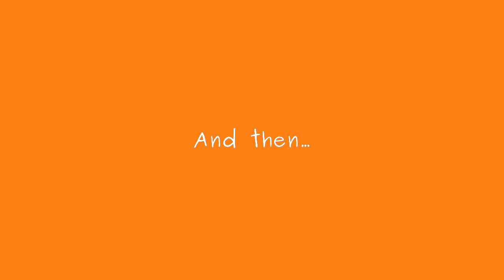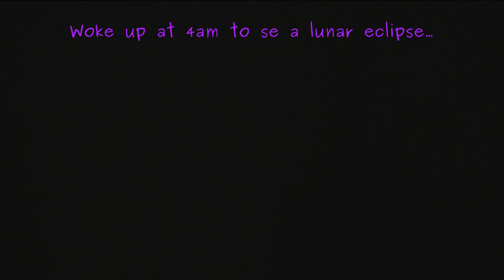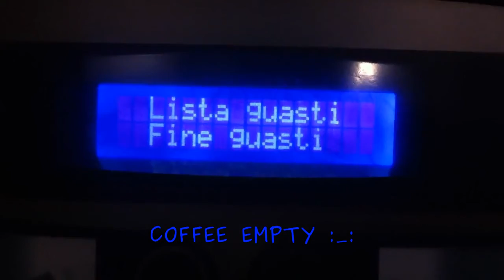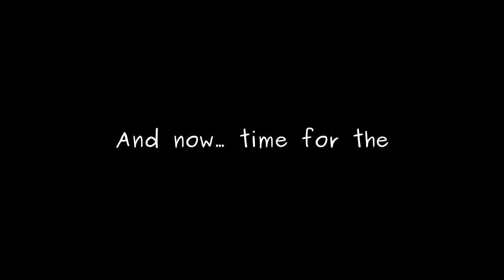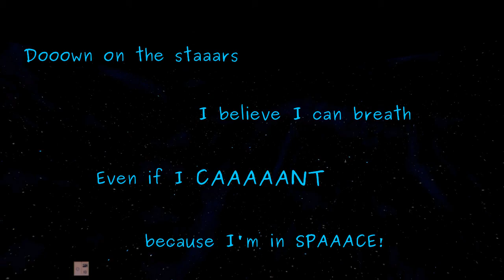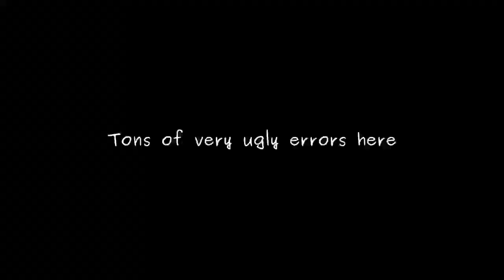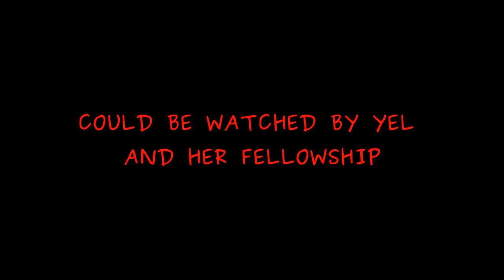1 year of Yel! FUNNIEST MOMENTS!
12 September 2015: that's when i first loaded To Jena, the first video I really realized for this channel and for you, my public!
One year has passed, and the things I've done! Here are some of (in my opinion) the best parts of it!
Thanks to all who support me and follow me, to my 36 followers, to my boyfriend, my  friends and family for making this year an awesome one!
Stay awesome and LLAP